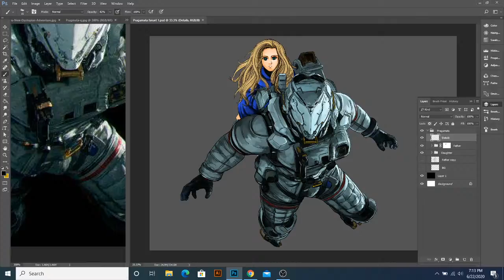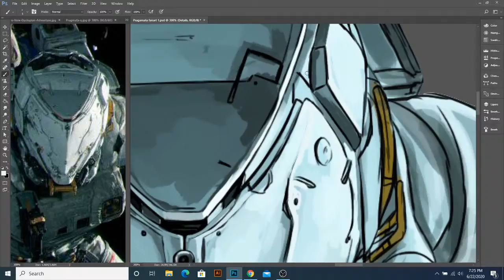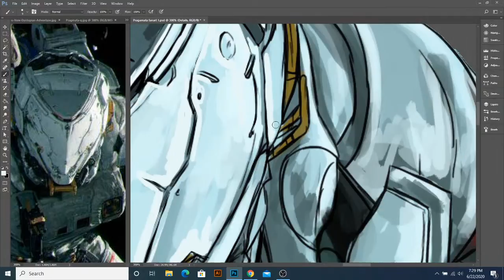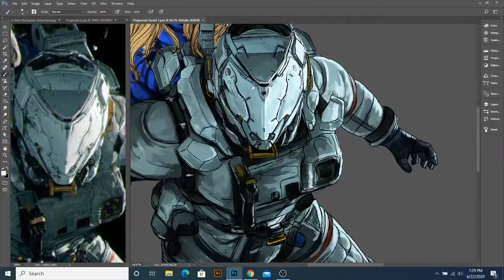Stream First Time Test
Just testing out to stream on my Desktop to show My drawing some fanarts